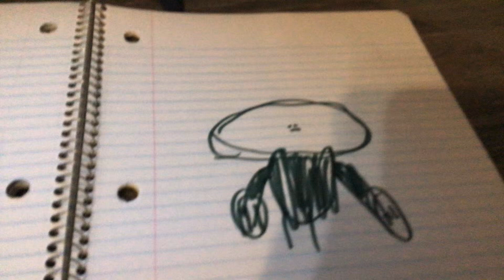Cartoon thing big headed bendy plush version.